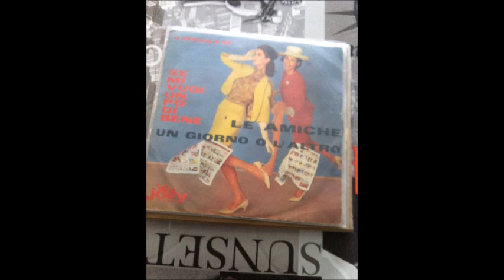le amiche se mi vuoi un po di bene